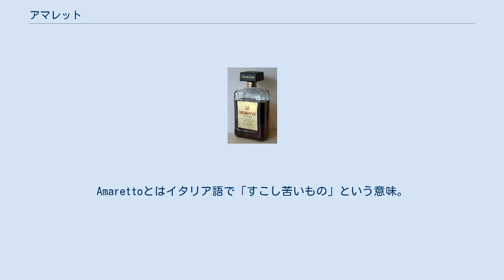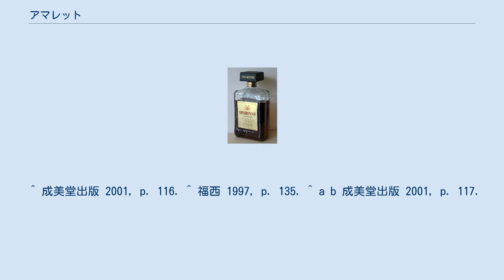アマレット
ナッツ・種子系のリキュール
アマレット（Amaretto）とは、アーモンドのような香りを持つリキュール。
香りがアーモンドに似ているため、原料の中に必ずアーモンドが入っているものと思われがちだが、実際は杏仁（杏仁豆腐等にも使われるアンズの核）を使用しているものが主流。
Amarettoとはイタリア語で「すこし苦いもの」という意味。
 アマレット(開封済み) アマレットの元祖であり、アマレットの中で最も有名なブランドである、アマレット・ディ・サロンノ(Amaretto Di Saronno) は、アンズの種を原料とし、甘くてほろ苦いアーモンドに似た風味と赤みを帯びた琥珀色が特徴のリキュールである。
アルコール度数は28％。
エキス分は26％。
ミラノ地方の菓子のアマレッティに香りが似ていたことから、このリキュールは「アマレット」と命名されたとも言われる。
 したがって、元々は「アマレット」として売られていたが、このリキュールの成功を見た他社が「アマレット」の名で類似品を発売し出したため、1992年に現在の名称に改名した。
 1525年に、イタリアの画家ベルナルディーノ・ルイーニが、イタリア・サロンノにあるサンタ・マリア・デレ・グラツィエ教会に、聖母マリアのフレスコ画を描くよう任じられた。
このときに絵のモデルとして雇った宿屋の若い女主人と恋におち、この女性がルイーニへの贈り物としてつくったのが、アマレット・ディ・サロンノの原形である。
このときから現在まで製造法は変わっていないとされるが、瓶の形状は何度か変更されており、現在のよく知られた四角い瓶はムラーノ出身のガラス職人がデザインしたものである。
なお、日本の輸入業者であるサントリーでは「ディサローノ」の表記を用いている。
 ^ 成美堂出版 2001, p. 116. ^ 福西 1997, p. 135. ^ a b 成美堂出版 2001, p. 117.